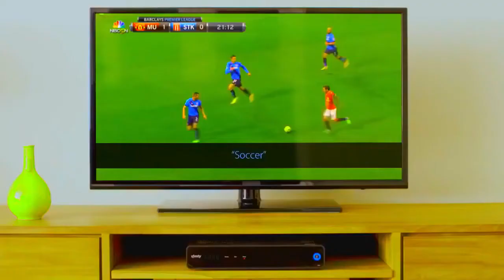(REUPLOAD) Minions Xfinity In Pika Major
Reuploaded By CentralMinion because he got deleted from his video